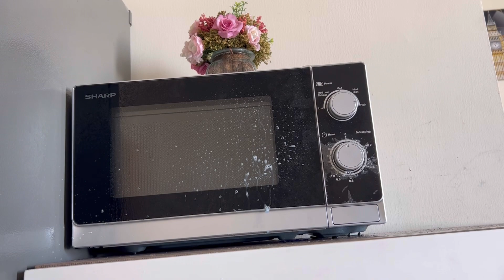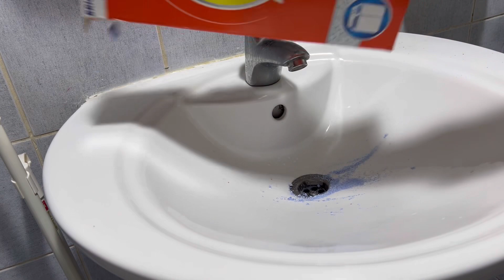My Daily Home Cleaning Routine / Motivational Video / Esay chatpati Bryani ki recipe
Musician: LiQWYD